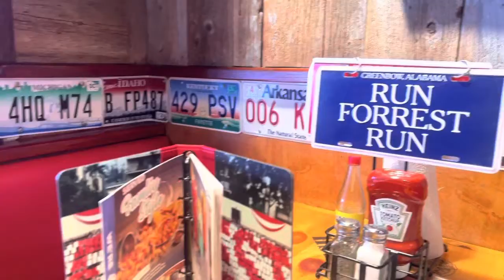SummerLove 1 - 뉴욕/뉴저지. 포레스트검프, 오페라의 유령, 더위켄드콘서트 💖 Bubba Gump, Phantom of the Opera, The Weeknd